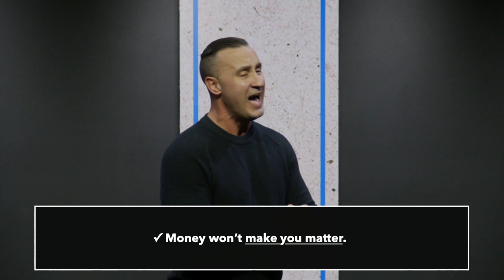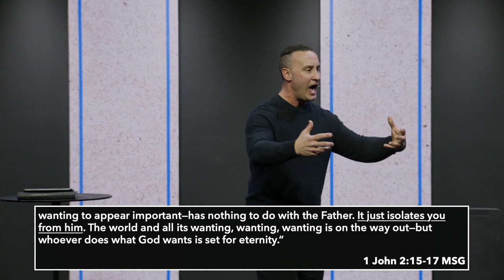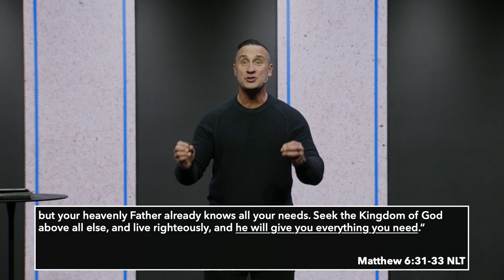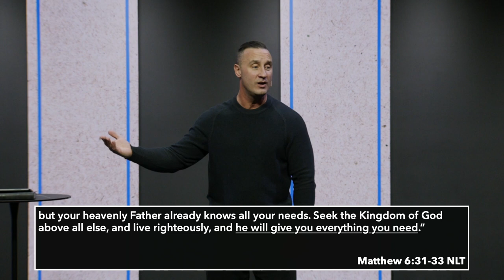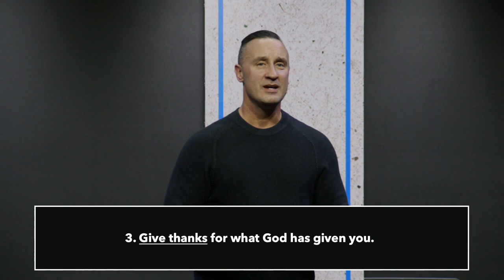Overcoming Discontentment | Josh Canizaro